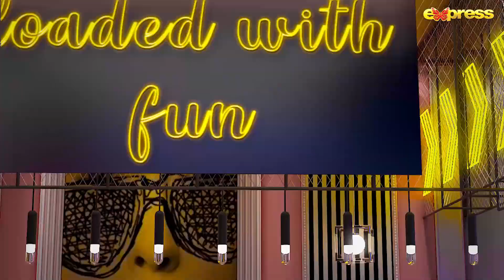Best Moments 03 - Mariyam Nafees Aur Ahmed Ali Butt - Hassan Choudary | The Talk Talk Show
Mariyam Nafees Aur Ahmed Ali Butt | Hassan Choudary | The Talk Talk Show | Express TV